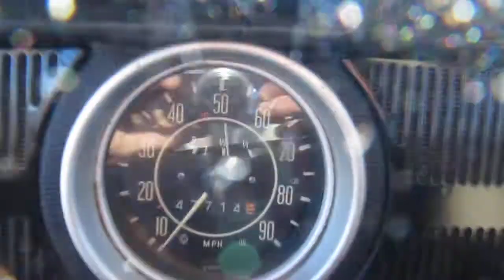1971 KARMAN SUPER BEETLE CONVERTIBLE NEW TOP/INTERIOR SUPER NICE MANUAL TRANS!